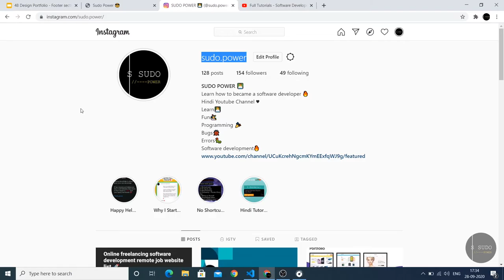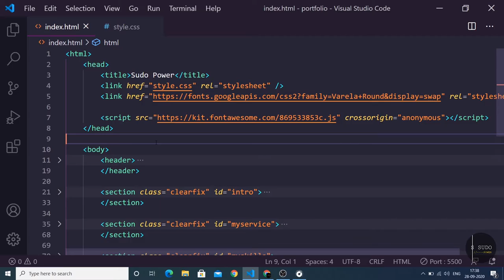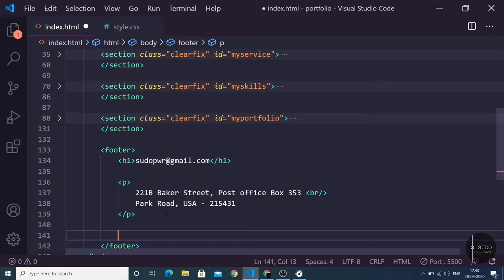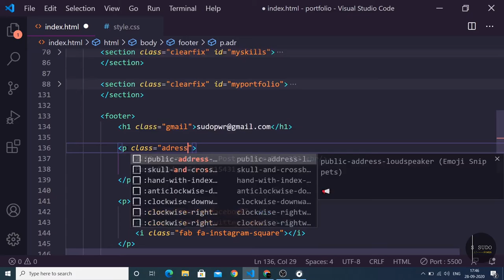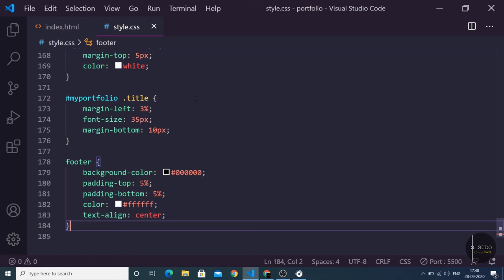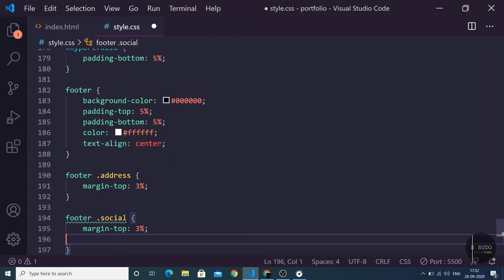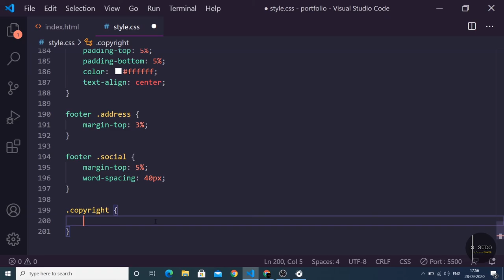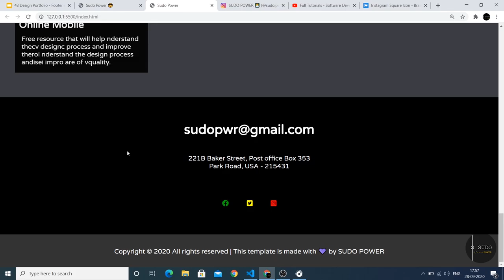#48 Design Portfolio Website in Hindi HTML CSS | Design Footer Section in Hindi | Software Engineer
Iss episode me hum log shikhne vale he footer section

Code:
index.html :

Agar aapne pehle ke videos nahi dekha he to please check or suruvat se shikhna start karo